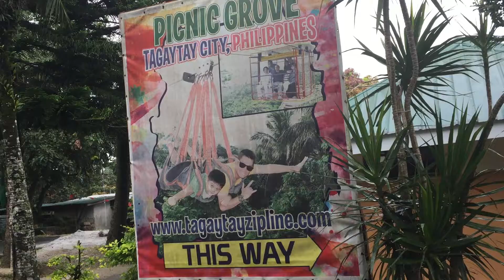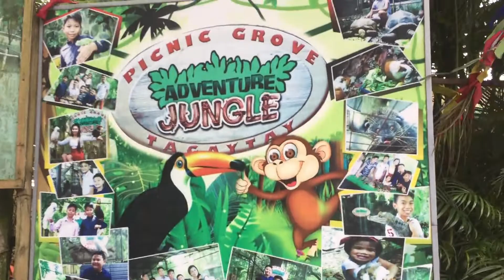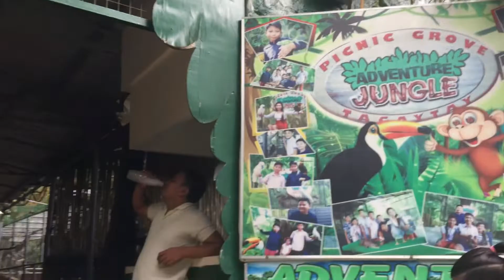TAGAYTAY VLOG #004 | BYE FOR NOW | Djuanderer